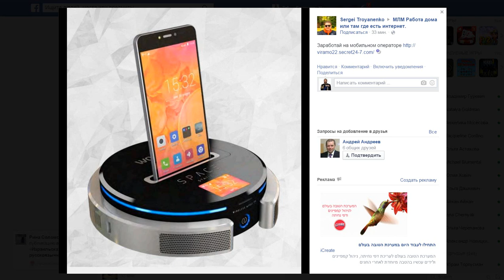Почему "пермяковцы" шарятся по лохотронам и пирамидкам? [Tal Shahar]